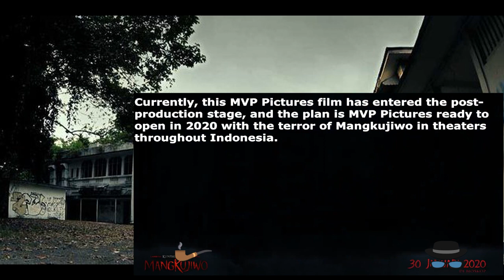FILM LAHIRNYA KUNTILANAK - Trailer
Mangkujiwo aka Kuntilanak 3 is a 2020 Indonesian supernatural horror feature film about a ghost and a prequel to Kuntilanak (2018).
Directed by Azhar Kinoi Lubis (Follow Me to Hell; Kafir: A Deal with the Devil), the MVP Pictures production stars Asmara Abigail (Cult; Impetigore; Satan’s Slaves), Sujiwo Tejo (Kafir: A Deal with the Devil; Satanic), Roy Marten (Jeritan Malam; Hantu Gunung Kawi; Misteri pasar kaget) and Djenar Maesa Ayu (Lampor: The Flying Coffin; Asih; Kafir: A Deal with the Devil; Chased by Satan).